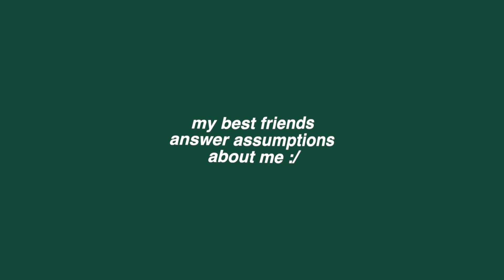my bestfriends answer your assumptions about me.. *this is brutal lol*